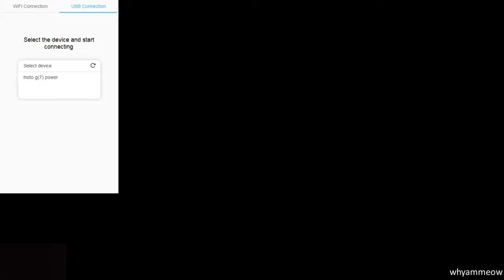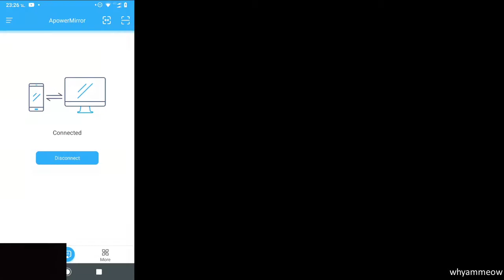ROV.Stream.27.06.2563 แครี่สายแหลม